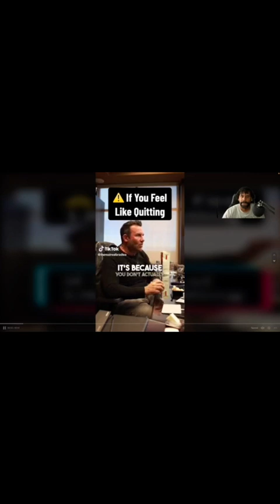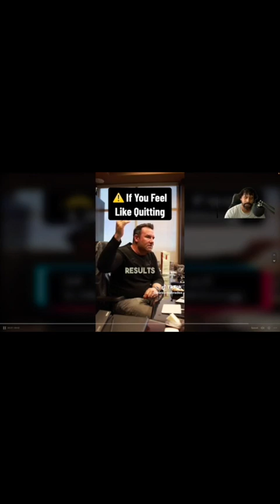Why people quit on their goals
Another episode of motivationwithmoneymike. Today i am discussing the real meaning of quitting and how when you trulybwant something you will understand the concept.